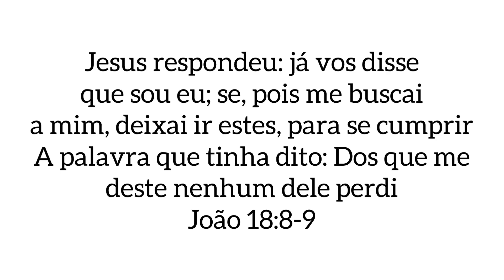PROGRESSIVA SEM FORMOL EM UM CABELO CRESPO - ALISAMENTO DEFINITIVO DE PRIMEIRA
Se você tem vontade de se tornar um cabeleireiro de sucesso e ter aí no seu salão um certificado profissional, te convido a fazer parte da turma de sucesso do meu curso, se vc quer aprender sobre o SEGREDO DO LISO PERFEITO, é só clicar nesse link ⬇️

N°235
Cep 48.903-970